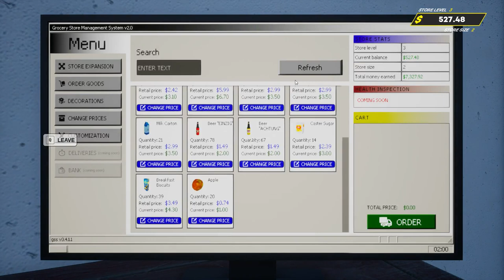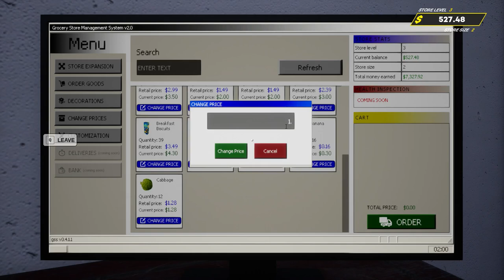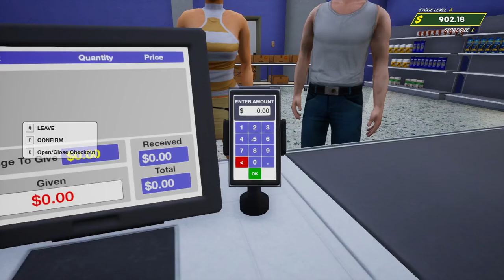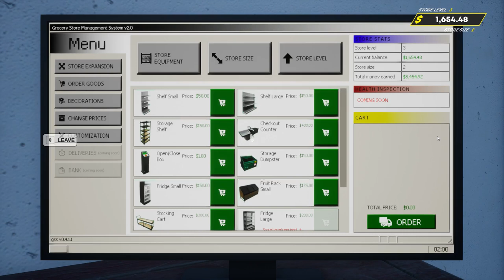Grocery Store Simulator - Expanding and arranging goods in the store ( Simulator 2024)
Motel Manager Simulator :

Manage a grocery store in Grocery Store Simulator: Prologue. This free version includes basic co-op gameplay, stocking, and checkout tasks.
 Ideal for a quick taste of the full game, with some limitations.